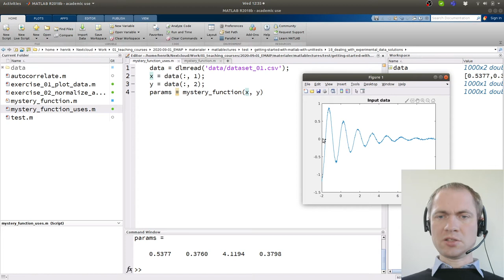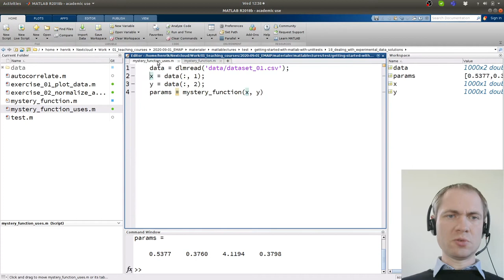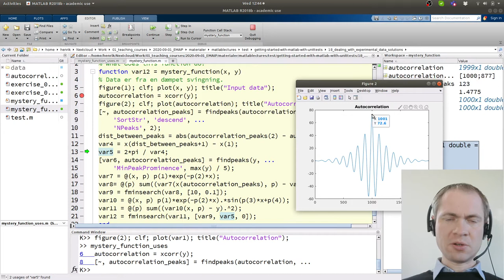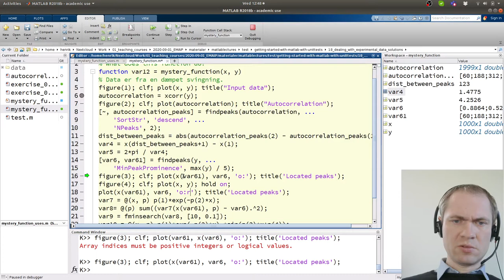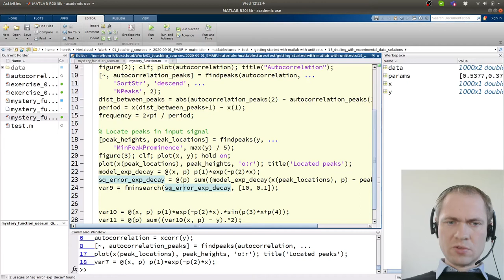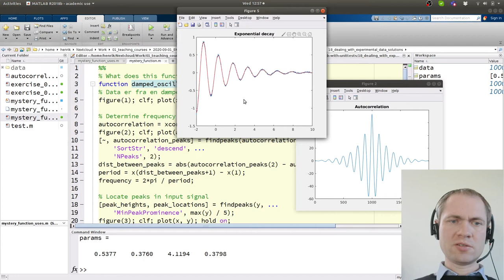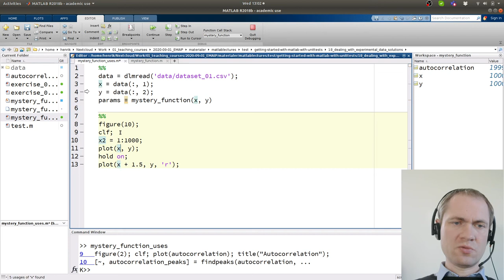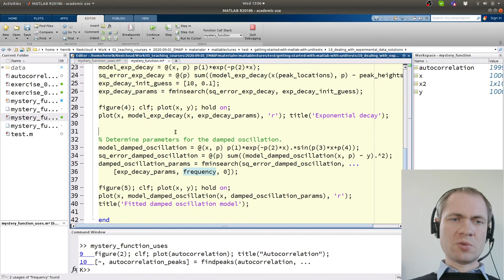Mystery function - dissektion